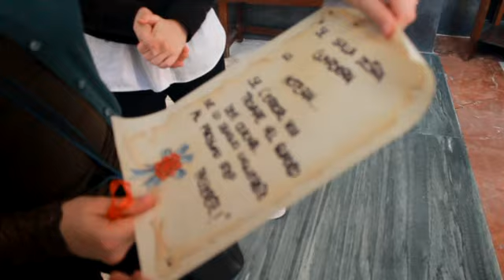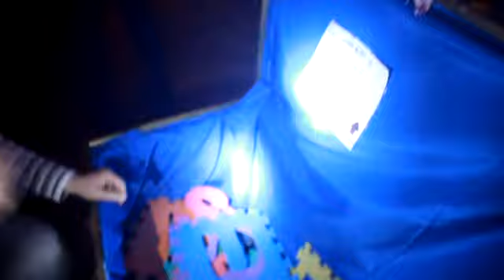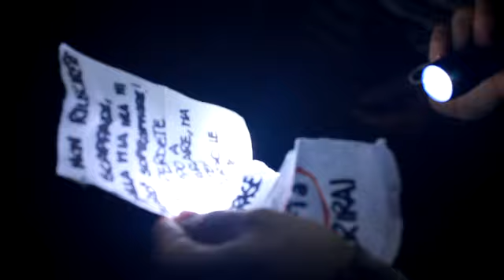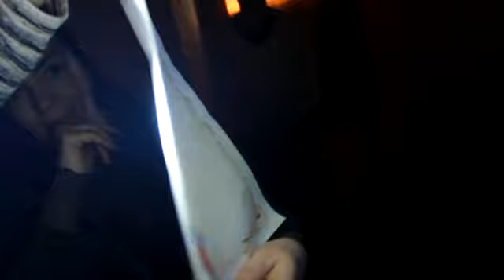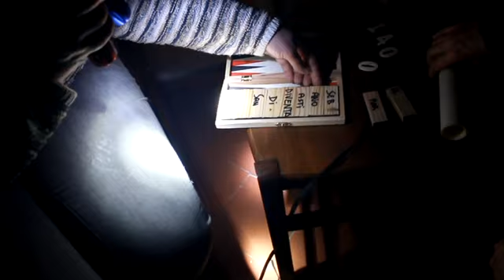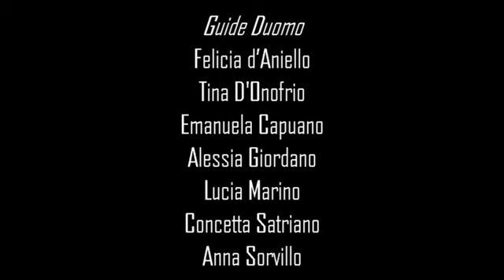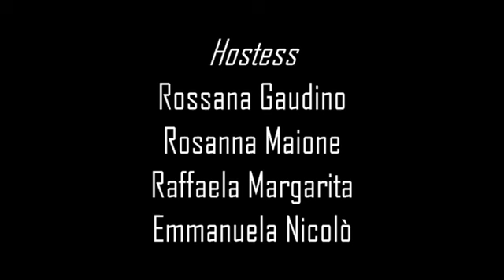Escape Museum Aversa 2019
Estratto dall'evento Escape Museum Aversa - Duomo, San Francesco e Museo Ruota degli esposti.

Evento di chiusura del progetto di Alternanza Scuola Lavoro delle classi IV A, IV B 2018/2019 a indirizzo turistico dell'I.S.I.S.S. "E. Mattei" di Aversa.
Tutor: Angela Di Foggia, Antonio Granatina, Annalisa Rascato, Mario Schiavone.
In collaborazione con Momi Travel e i tutor Annalisa de Cristofaro e Umberto De Santis, l'Associazione Magenta 78, la Libreria Quarto Stato,  Nostos Teatro.